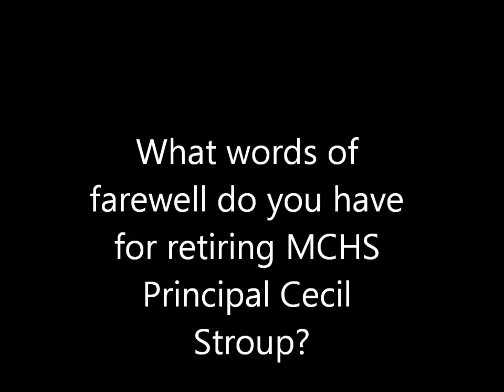Farewell wishes for retiring MCHS Principal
McNairy Voices
Independent Appeal